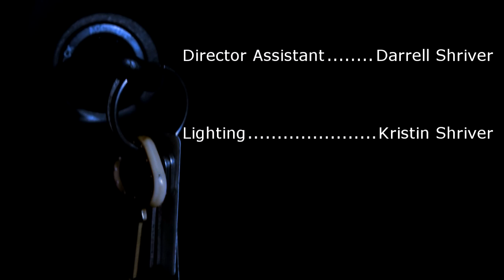Danny Deals with the Dark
When Danny Forgets his keys in the car he must Face his Fears and triumph! Or run away like a coward.